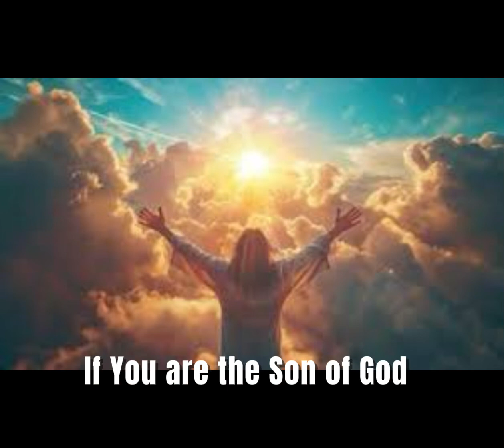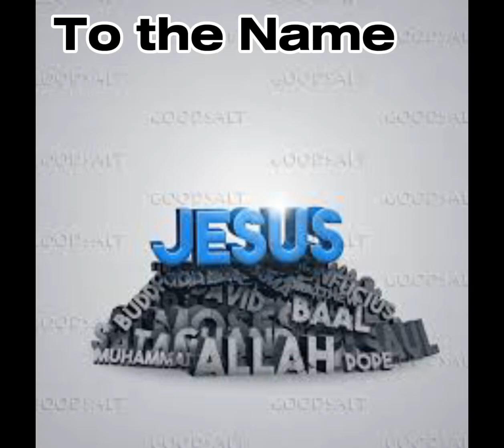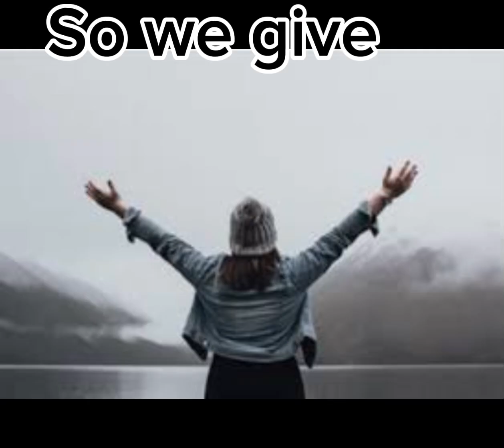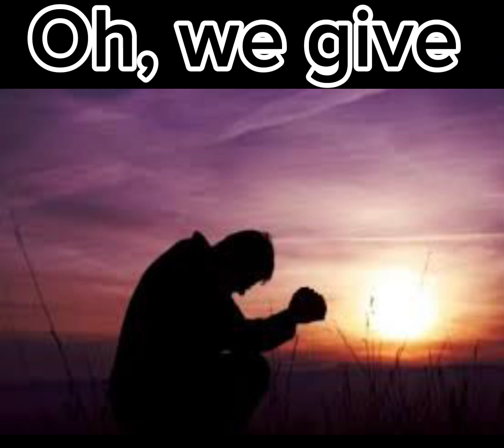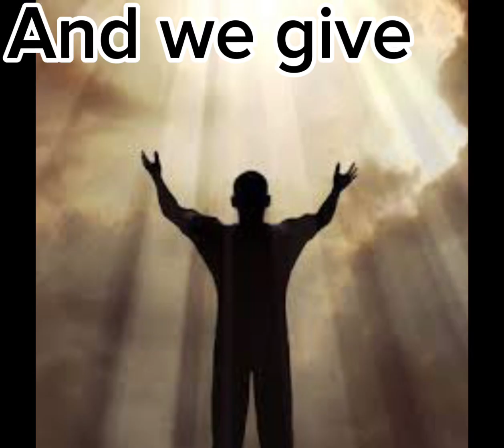We Give Glory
This song is about, who do we bow down to? You have two choices either Jesus or the enemy